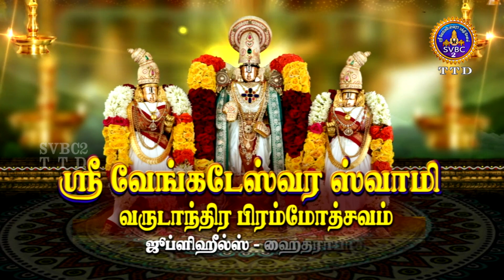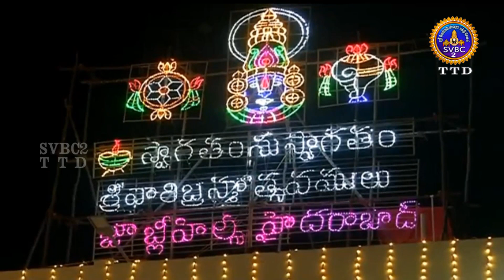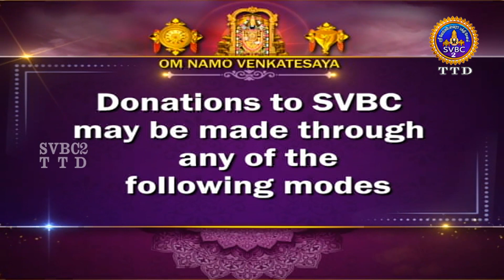Sri Venkateswara Swamy Annual | Brahmotsavam | Hyderabad | Dwajaavarohanam |SVBC2 Tamil | 28-02-2023